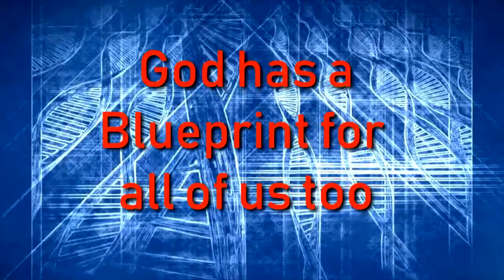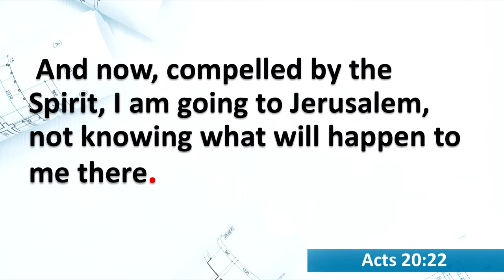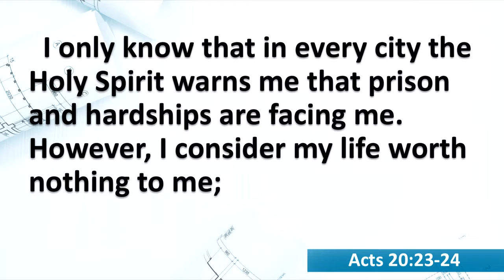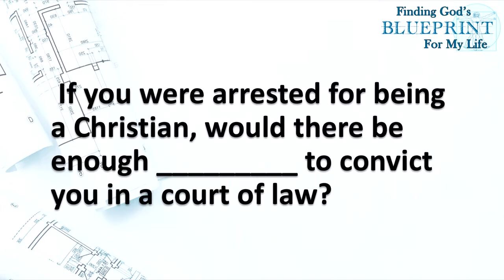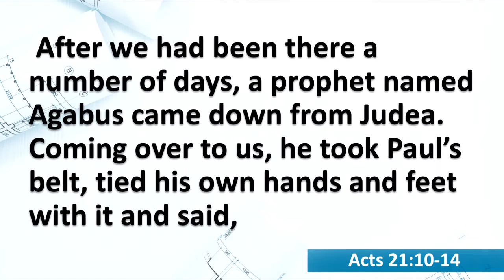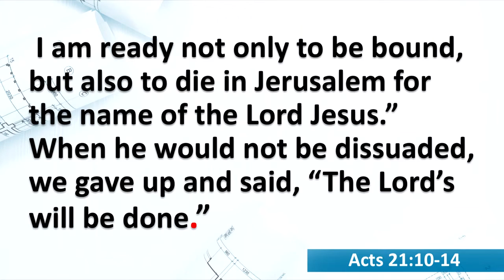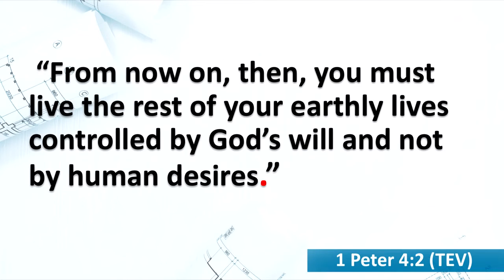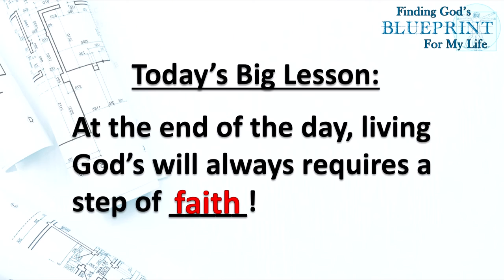GSM 9 30 18